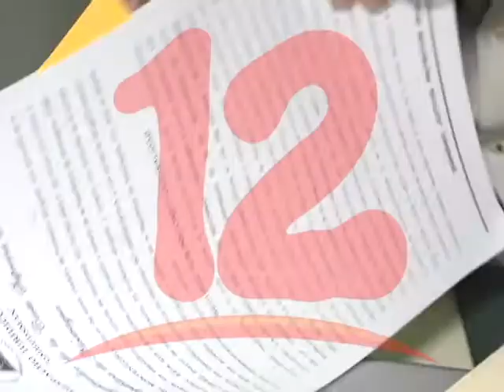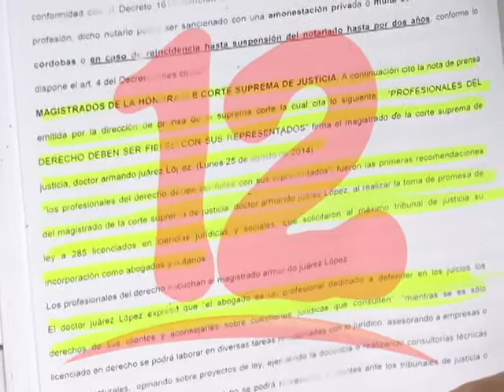CSJ SIN RESPUESTA ANTE RECURSO DE INCONSTITUCIONALIDAD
Corte Suprema de Justicia sin respuesta ante recurso de inconstitucionalidad para ley de Unidad de Análisis Financiero interpuesta por abogados.